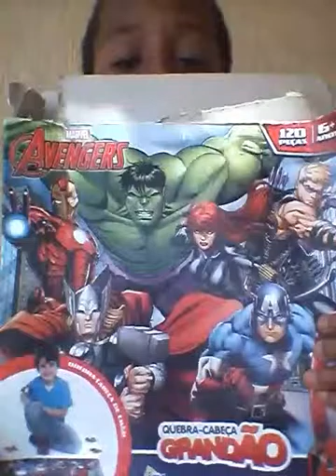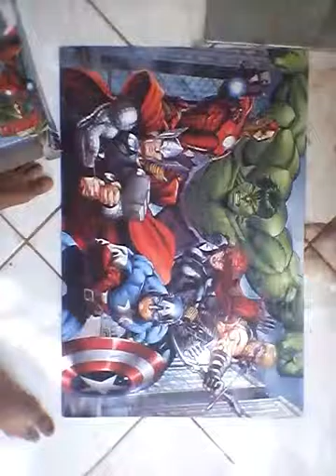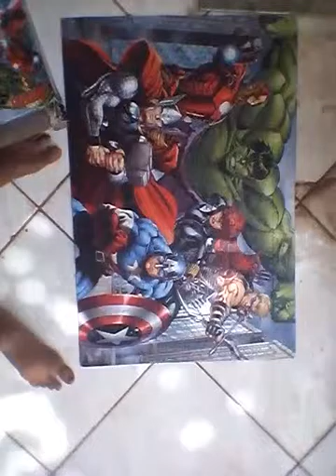SUPER QUEBRA-CABEÇA COM MEUS PRIMOS